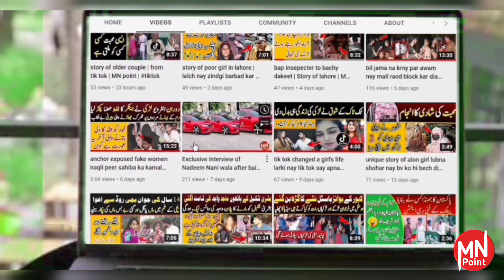bhabhi apny devar kay sath nagi parki gai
bhabhi apny devar kay sath nagi pakri gai  || MN Point

Meri bv mere choty bhai kay sath mistake harkat krty pakri gai.. phr os say choty say chakr chala lia phr jis khoti mai rehra tha os kay malik kay say chakr chala lia phr mujhy choor gai// aik majbor shohar ki khanai jis ki bivi har banda badlti hai toba toba